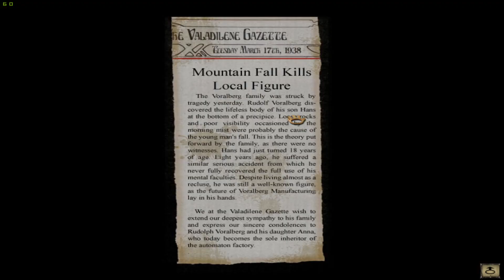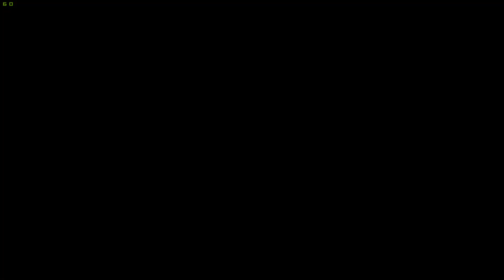Syberia Episodul 4